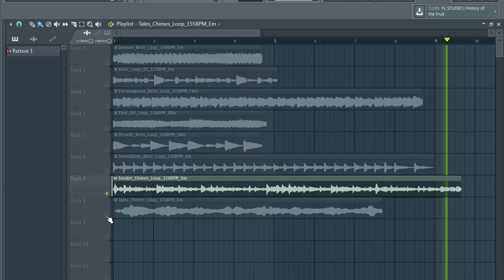[FREE] SAMPLE PACK / LOOP KIT – "Diamond" | MELODY LOOPS (Trap, Rap Samples)